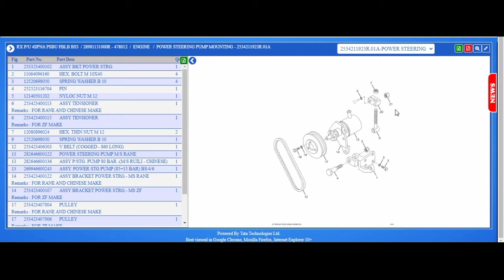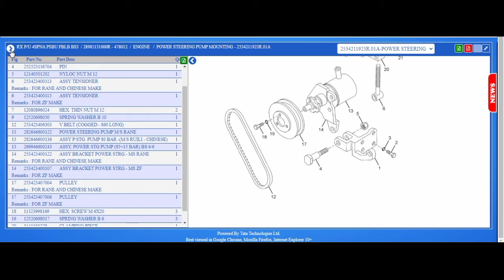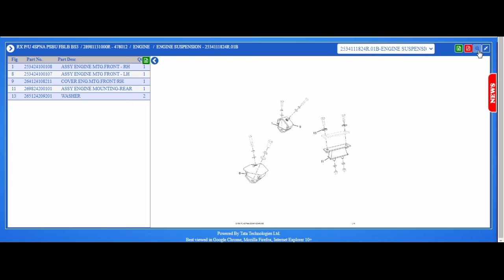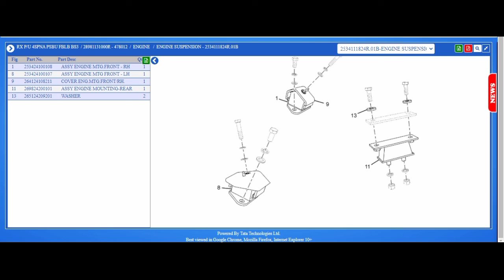Power Steering Pump, Steering Pump, Steering Oil, Engine Support, Mounting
Four‑stroke engine
Type of engine
V engine
Types of car engines
Car engine
Engine parts
What is automobile engine
Types of engine
Engine vs motor
How to pronounce engine
Engine for sale
Diesel engine
Clutch car
Clutch Purse
Single plate clutch
Clutch website
Clutch working principle
Friction clutch
Clutch Automotive
Clutch company
Transmission types
Types of gear
Worm Gearbox
Helical Gearbox
Types of gearbox in automobile
Motor gearbox
Cycle gear box
Gear box ratio
Gearbox definition
Necessity
Differential diagram
Differential parts and function
Types of differential
How many types of differential
Open differential
Function of differential
Differential parts and function PDF
Differential explained
Types of axle
Axle shaft
Wheel and axle
Axle
Dead axle
how to pronounce a x l e
How many axles does a car have
Truck axle
2 axle vehicle
Electrical items
Electrical products list
Electrical shop near me
Electrical shop items
Electrical items Price List
Electricals meaning
Marine Electricals products
Electrical items online
Cylinder Head Price
Cylinder head replacement
Cylinder head components
Cylinder head cost
Cylinder head repair
Cylinder head for sale
Cylinder head gasket
Exhaust gas
Car exhaust
Exhust price
Exhaust meaning
Exhaust system
Exhaust pipe
Exhaust prices
Car exhaust Muffler
Starter motor components
Starter motor diagram
Starter motor function
Starter motor parts and functions PDF
Starter motor cost
Starter motor problems
Starter motor repair
Engine starter motor is MCQ
AC alternator
Alternator price
Alternator Generator price
Alternator vs generator
What is an alternator in a car
Alternator cost
Types of alternator
Alternator PDF